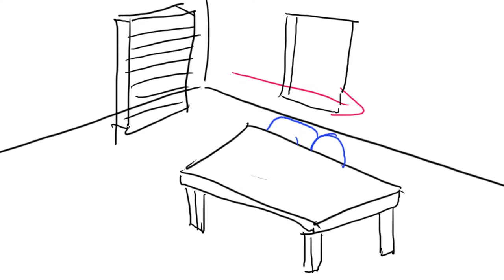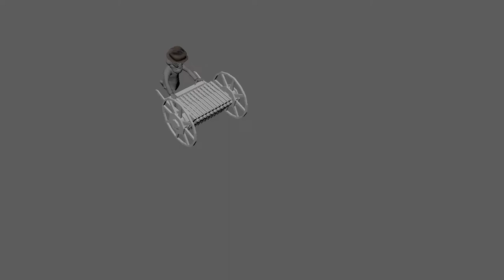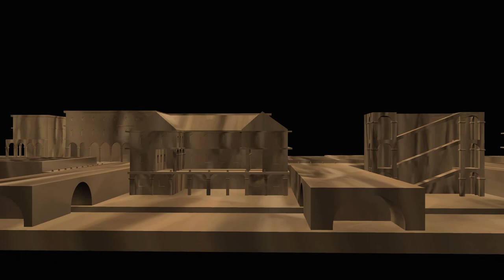Final Animation Documentary